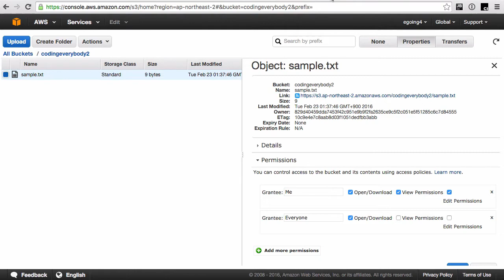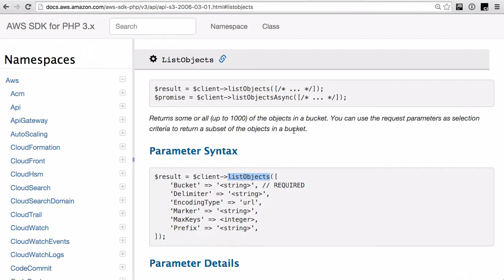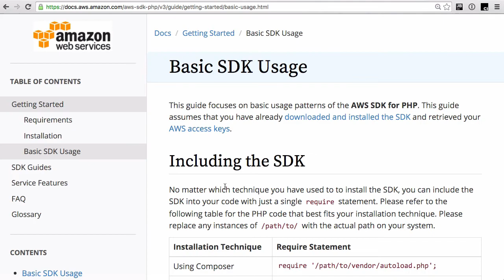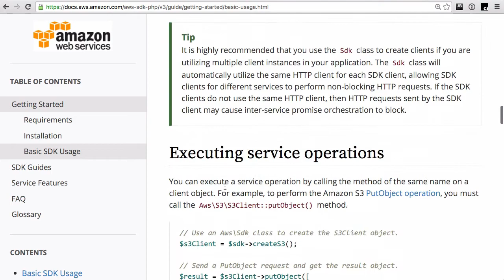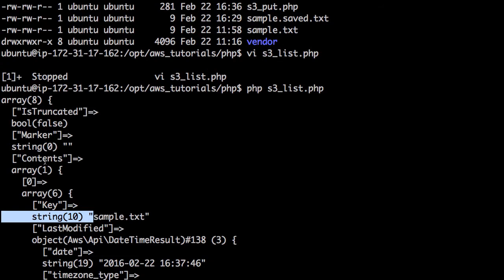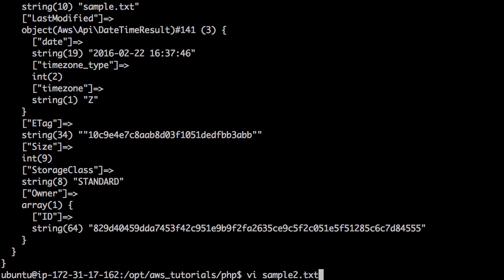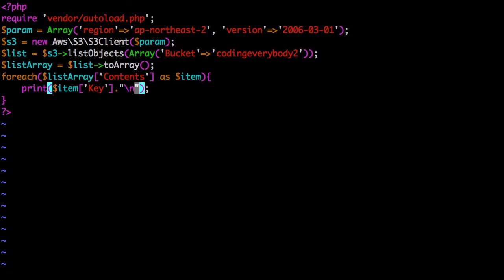AWS - S3 3 : SDK PHP 2 list(목록)